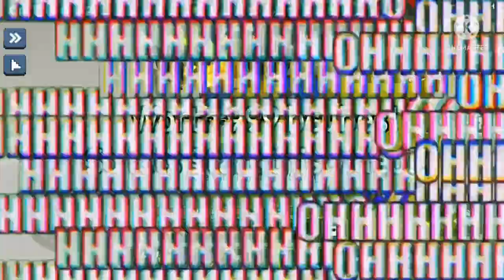Playing With Blue Cape!!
Today Am gonna play with Blue Cape/Cloak In bedwars

@IamDracula BG